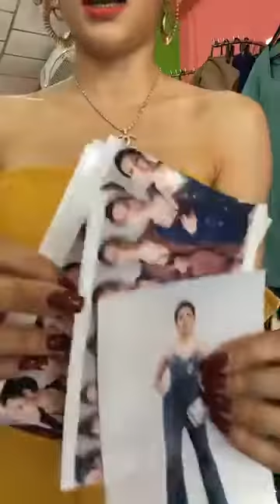มาจร้า งานใหม่เข้าเพิ่ม ลทบฟรี วานท้อปข้อปยืดตามตัว เดรสสั้น จั้ม สูท เดรส5ส่วน สวยๆค่ะ